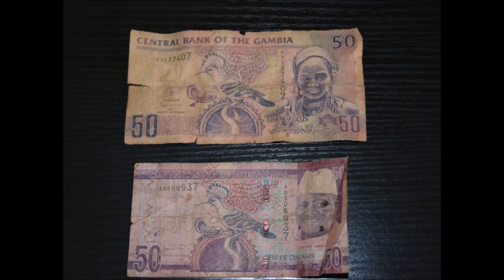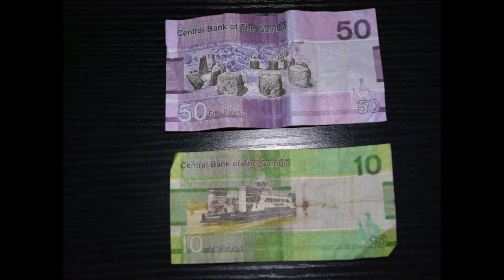Serrekunda, Gambia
Na podstawie Ustawy o prawie autorskim i prawach pokrewnych z dnia 4 lutego 1994 r., publikator: Dz. U. 1994, nr 24, poz. 83, Dz. U. 2006, nr 90, poz. 631 oświadczam, że wszelkie prawa do publikowanych przeze mnie materiałów należą wyłącznie do mnie i nie udzielam zgody na wykorzystywanie moich materiałów do jakichkolwiek celów bez mojej zgody.